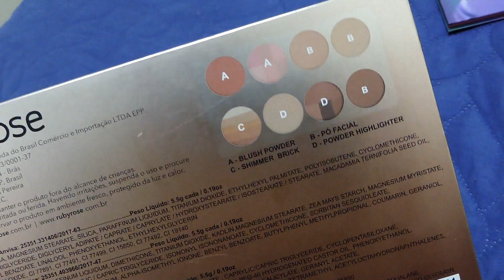RESENHA: PALETA BRILLIANT RUBY ROSE | LAIANE LIRA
Confira a resenha da Paleta Brilliant da Ruby Rose.

Obrigada! :)